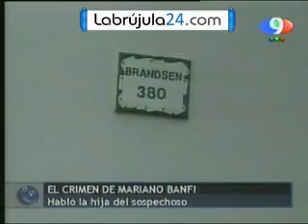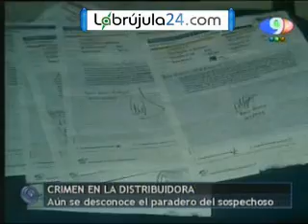Habló la hija de Fernández